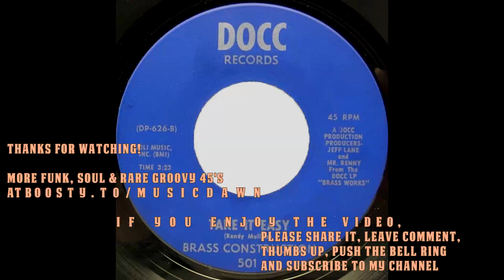Brass Construction - Take It Easy [DOCC] 1970 Deep Funk 45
Brass Construction - Take It Easy
Docc Records – DOC 501
Tap your feet to the beat!
Clap your hands to the music!
Take your time, ease your mind,
Take it easy... Easy!
Heavy deep funk 45 joint - Brass Construction debut single fullfilled with funky drums and percussions! Released in 1970.